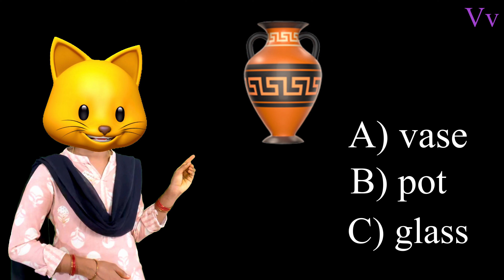Children’s learning teaching / V words / learning videos easy words learning children’s